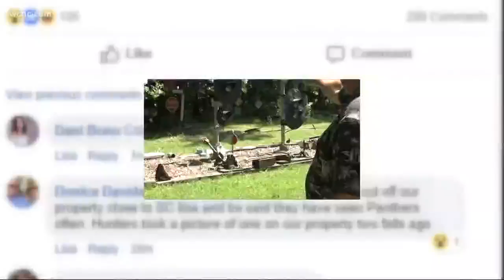Mystery cat confuses Union County neighbors